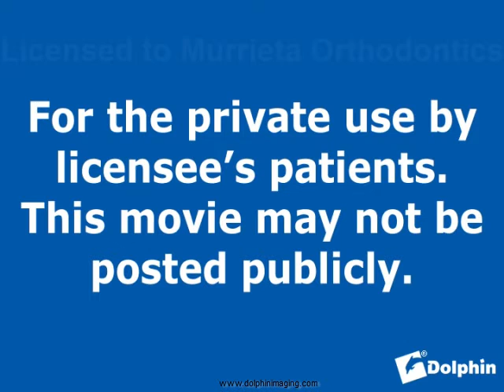Murrieta Orthodontics Distal Jet Appliance